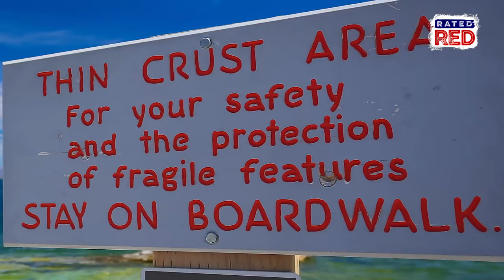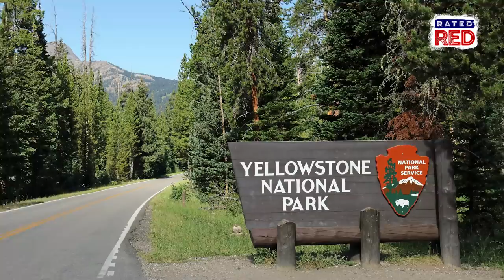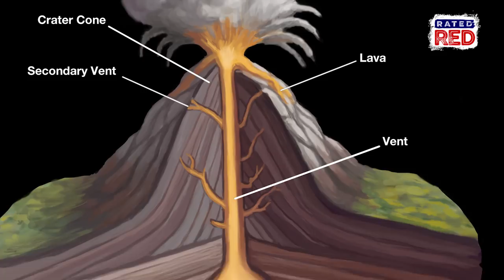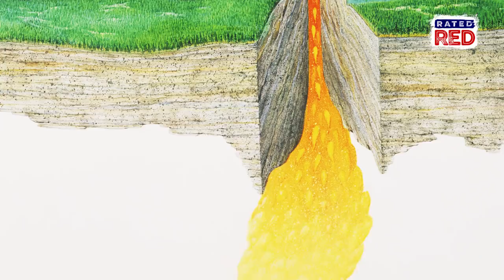Is the Yellowstone Supervolcano About to Erupt? | Strange Heartland History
Thinking of heading to Yellowstone National Park this year?
But you're concerned it's going to erupt? Here's a short history behind the discovery of Yellowstone's explosive volcanic past--and what it means for us now.
Check this out!!!